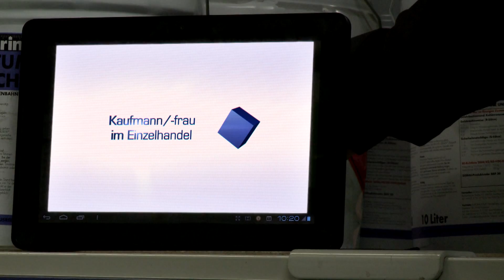Azubifilme Trailer Beginn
Der Aufmacher zu unserem neuen Azubi-Trailer, der z.Zt. im Rahmen der Azubifilme produziert wird.
Zugegeben: Die Bilder wechseln schnell und der Beginn ist natürlich auch als Eyecatcher für die Jugend gedacht, aber in diesem Trailerbeginn ist auch eine textliche Information enthalten.
Kommt diese Message bei der Zielgruppe an? Ist sie erkennbar, lesbar? Oder ist der Schnitt evtl. für die `jungen Augen` zu schnell.
Über Meinungen freuen wir uns. -Danke-